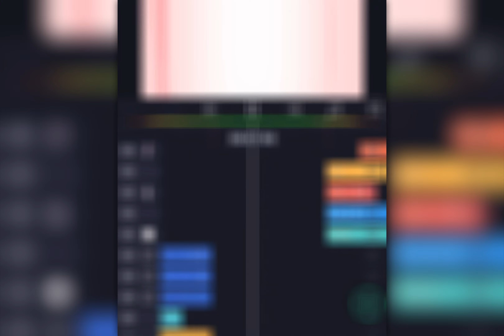AMV「Skyline」Nakano Nino / Alight Motion Preset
RM: @.tonegii

Free Preset at 500 likes